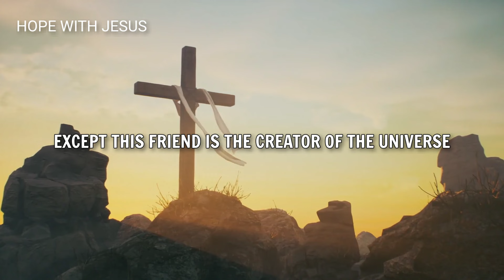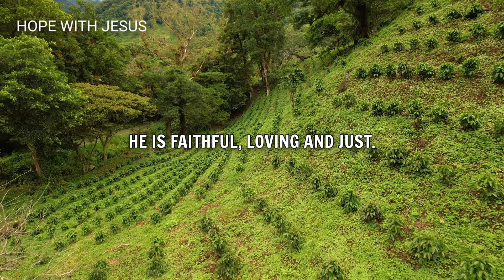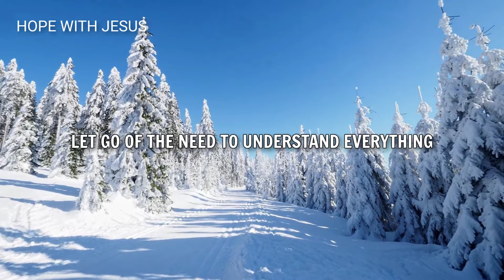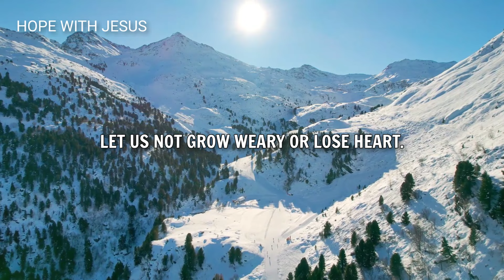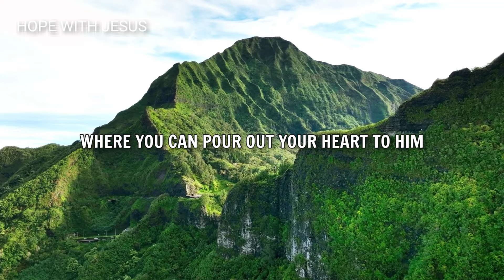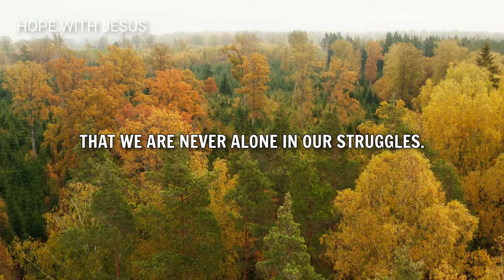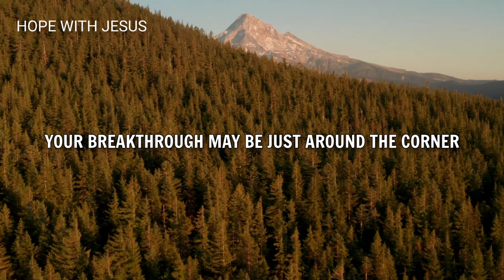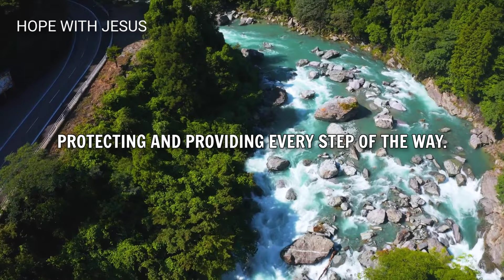Trust in the Power of Prayer and Have Faith in God's Timing for Change (Christian Motivation)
In this inspirational message, discover the transformative power of prayer and the importance of trusting in God's timing for change.

Through relatable stories and practical advice, learn how to cultivate unwavering faith, patience, and perseverance in your journey of faith.

Join us as we explore the timeless truths of scripture and encourage you to embrace God's plan for your life.